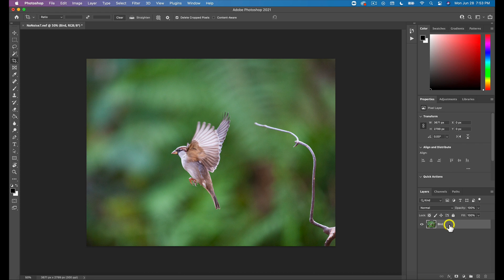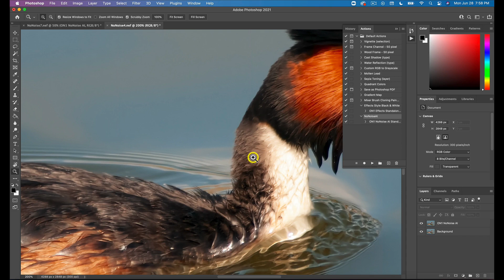How to Use ON1 NoNoise AI as a Photoshop Plugin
Use ON1 NoNoise AI to remove noise on your Photoshop edits. Sending your image to NoNoise through Photoshop is a breeze and you can even save the steps as an action for faster future edits.